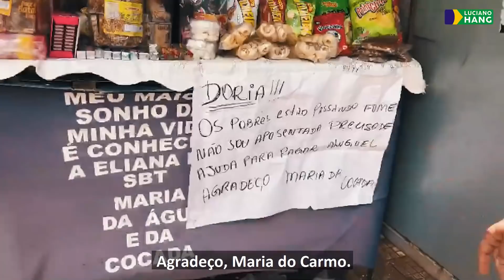SURPRESA PARA A DONA MARIA | LUCIANO HANG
Na minha passagem por Bauru (SP) conheci muitas pessoas que estão tendo suas vidas destruídas porque não podem trabalhar. Mas a história da dona Maria Aparecida Macena, 64 anos, me comoveu profundamente. Encontrei com ela no calçadão central da cidade e ela contou que estava com seu aluguel atrasado e sem dinheiro para comprar doces, os quais vende em sua barraca e dali tira o seu sustento. E mesmo que tivesse recursos, não há clientes no seu quiosque, pois o comércio está fechado. Uma tristeza só. Não bastasse tudo isso, ela ainda tem problemas de locomoção. Mas isso não a desencoraja a trabalhar. Fui até seu quiosque e realmente era de dar dó. Não tinha nada. No mesmo instante lhe doei cerca de R$2mil para que abastecesse o quiosque e acertasse o aluguel. Ela imediatamente foi comprar os produtos e uma hora depois passei pelo local e pude ver que os doces estavam ali, à espera dos clientes. Esperamos que logo tudo volte ao normal. O povo não pode ser mais penalizado dessa forma. Dona Maria é o retrato fiel dos brasileiros, ela não desiste e quer apenas manter uma vida digna através do seu trabalho. Obrigado dona Maria, sua determinação me encorajou a lutar ainda mais pelos empregos e pelo nosso país. Estamos juntos!